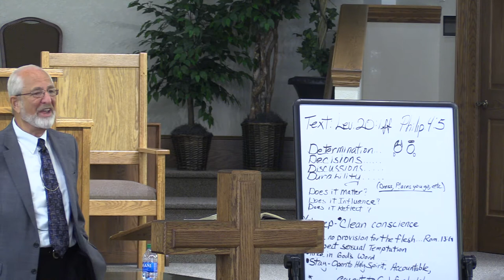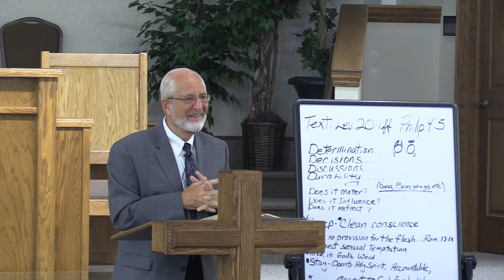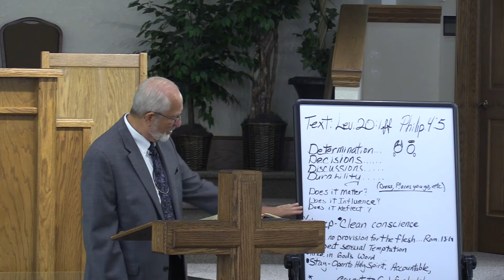Bible Study: Numbers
Pastor Don Snow -  Bible Study: Numbers